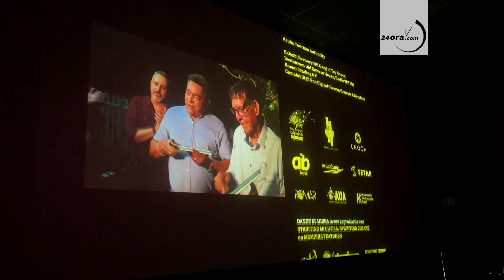Festival di Dande 2021: Aruba tin dos monarca nobo